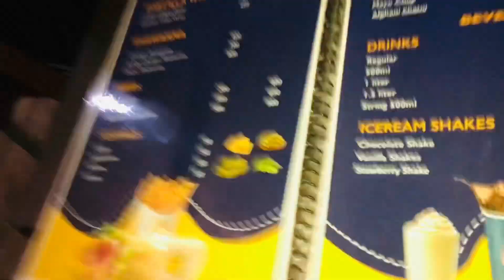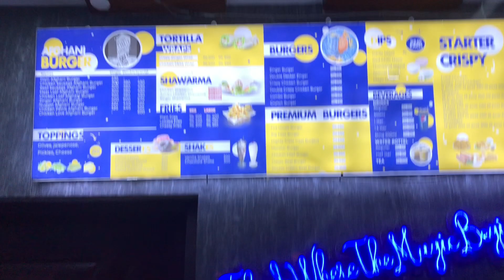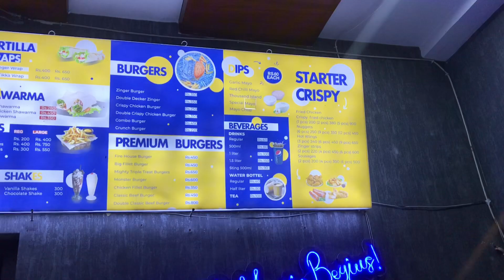AFGHAN HOUSE Chalay Gaye🤤🔥🖤| Hath Mein Fireworks Chalaye😱🤯😭vlog